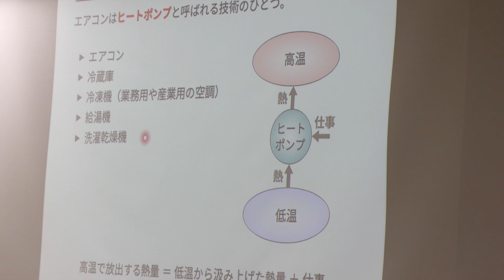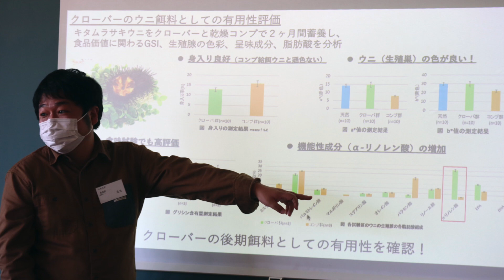西南学院高等学校 進路講演会II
11月1日火曜日、高校2年生を対象に進路講演会IIが行われました。15名の大学の先生方をお招きし、具体的で興味深い事象を通して、学部学科で実際に学ぶことや目指していること、先生方のご専門の研究内容の紹介など多岐にわたってお話いただきました。生徒たちはそれぞれ自分の興味関心のある分野の講義を選んで、熱心に耳を傾けていました。講演会後互いに講座の話をする姿が多く見られ、生徒たちが今後の進路を考える上での大きな手がかりとなったようです。講師の先生方、お忙しい中ありがとうございました。